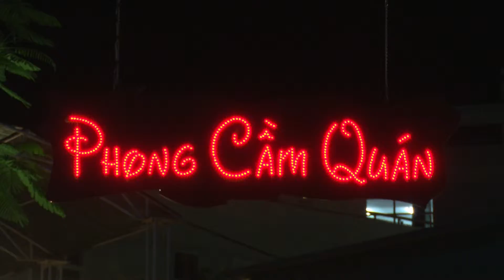Cafe Phong Cam Quan 3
Trung tam Video Duc Huy
Chuyen Quay Phim HD, Dung Phim HD, Bo Tron 6 Cam HD
Nhan lam cac video clip quang cao - phong su - hoi nghi - dam hieu, dam hy - sinh nhat - du lich...vv
( Duc Huy la noi luu giu lai nhung khoanh khac )
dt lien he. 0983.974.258